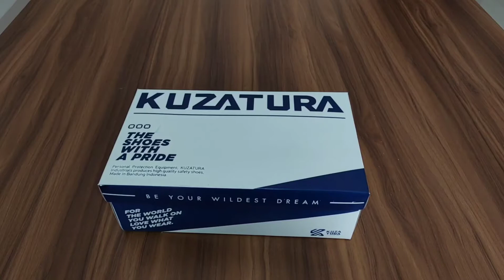Sepatu Casual Pria Kuzatura NC // KZS 304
Hallo kak,
Kali ini kami akan memberikan Review dari :
Brand : Kuzatura NC
Kode : KZS 304

Spesifikasi
Warna : Coklat Tan
Bahan : Suede Sol TPR
Tersedia Ukuran : 39,40,41,42,43
Berat Timbang : 0,70 Kg
Berat Volume : 0,80 Kg

Karena belakangan ini banyak sekali member yg ingin ada video review sekaligus real pic nya,, Maka kami berikan video ulasannya,
semoga berkenan yaa
Selamat menonton

Souvenir Custom CST (Min. Order 300pcs)

*Ketentuan order